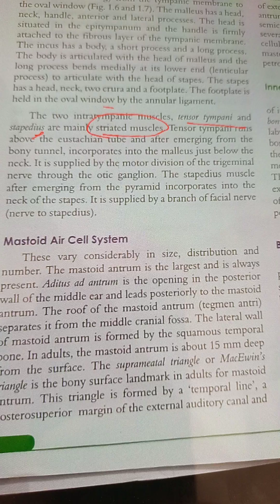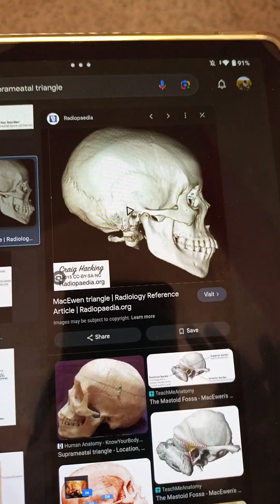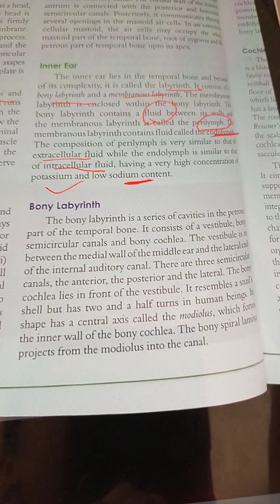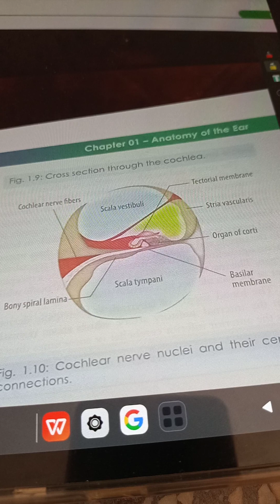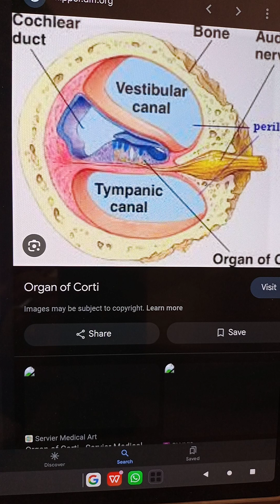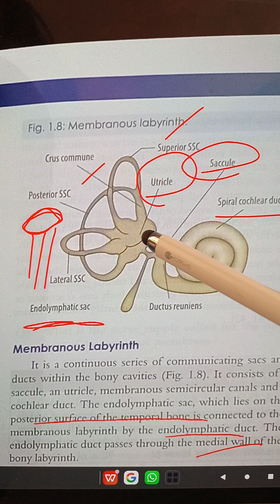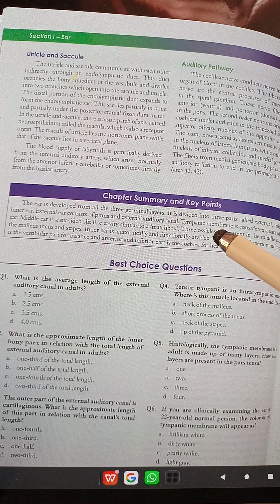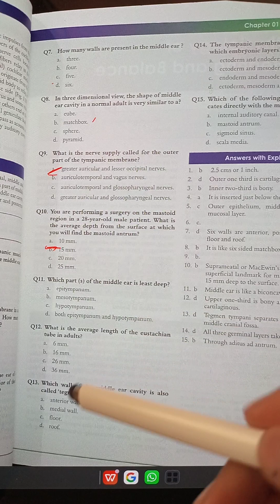ENT chap 1 pt.2 anatomy of the ear Iqbal Hussain udaipurwala